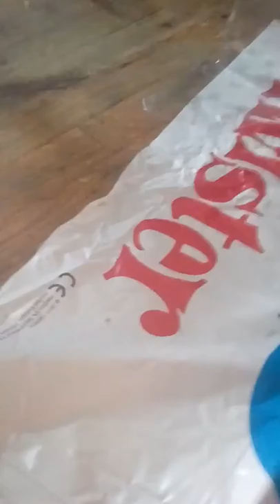HE WON'T STOP STALKING US (game master)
HE WON'T STOP IN SOME